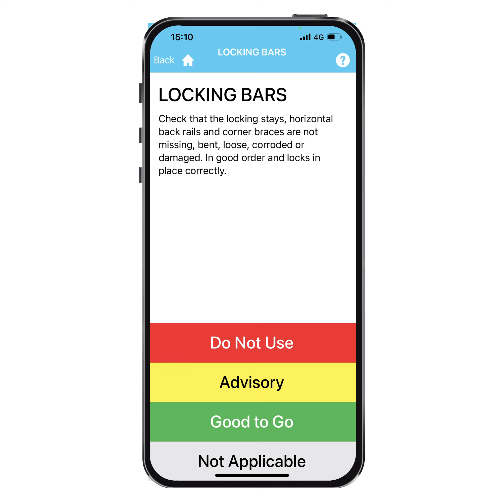Platform Ladder Inspection Checklist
A quick video showing potential users the inspection steps of our pre-loaded Platform Ladder inspection available instantly on the TakeAIM system. Remember if these checks aren't suitable for your Platform Ladders, you can create your very own inspections on the TakeAIM dashboard at no extra cost.